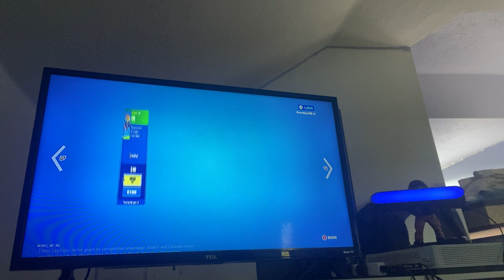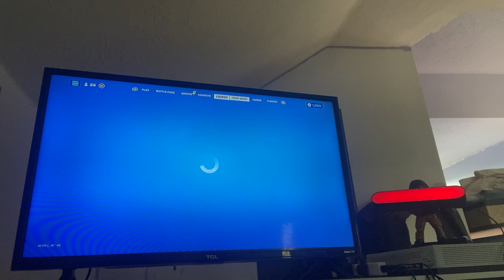IPlay chapter 4, season four Fortnite ￼